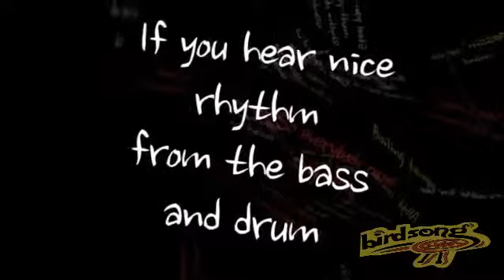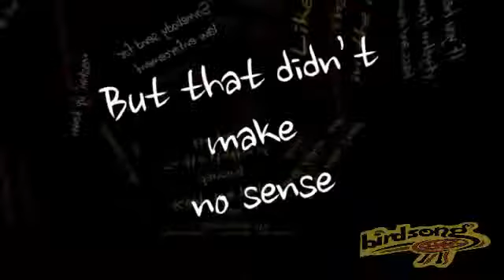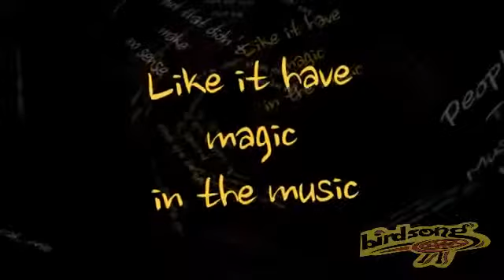Pan Magic Lyrics - Master